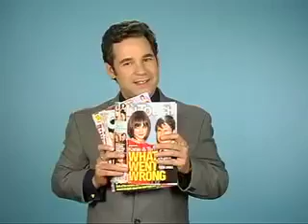Best of Best Day Ever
This is a compilation of the best parts (objective) of Best Day Ever.